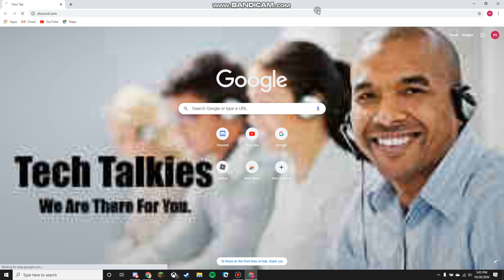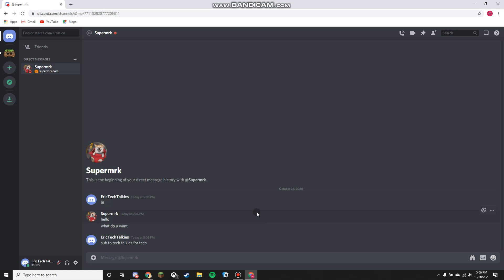How To Send A Message On Discord | Tech Talkies (Eric)